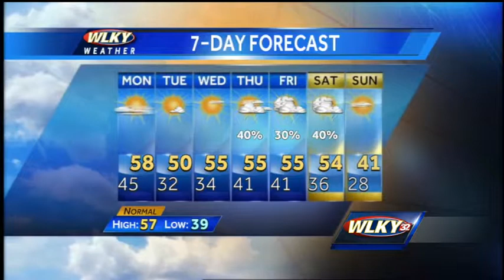Calmer conditions on the way.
After a stormy day, WLKY meteorologist Susanne Horgan has your calmer forecast.